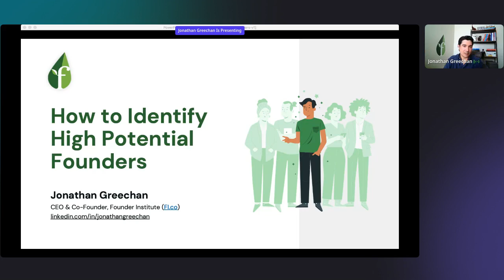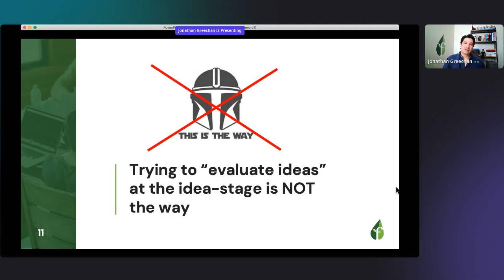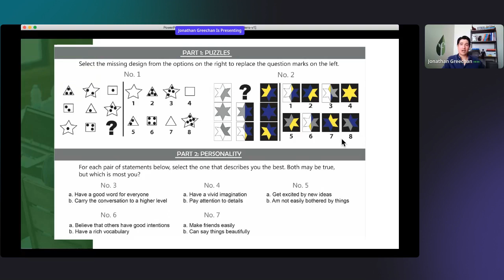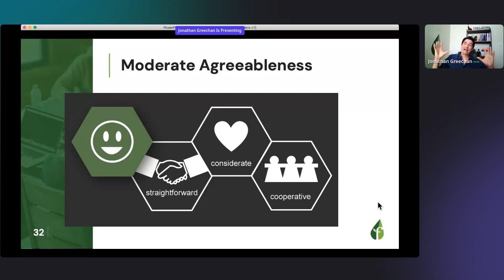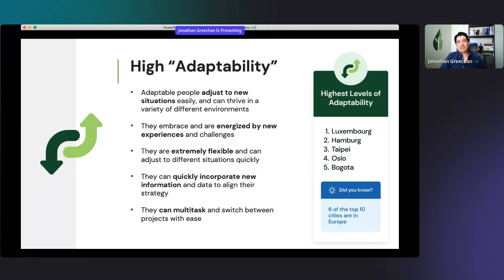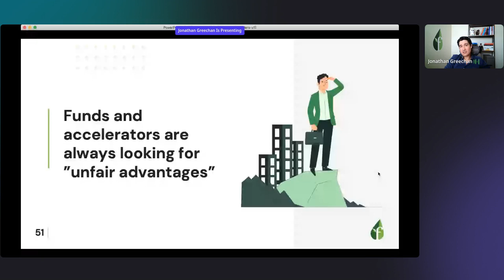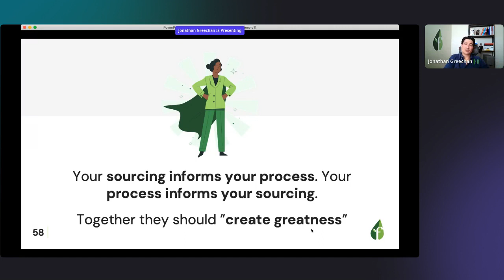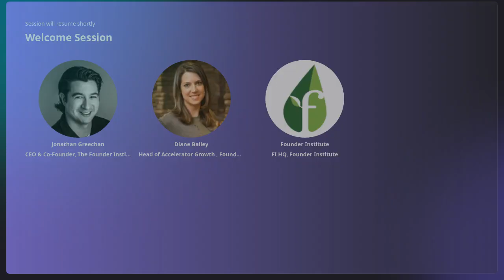How to Identify High-Potential Founders: Insights from a Global Accelerator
The greatest variable in the success or failure of a startup is the founder, especially at the earliest stages. Still, most investors and accelerators rely on old-fashioned interviews and 'gut feeling' to judge founders.

At this live event, Jonathan Greechan (Co-Founder and CEO of Founder Institute) shared the insights from FI's Entrepreneur DNA Assessment, leveraging 14+ years of data and research of top-tier Founders.

If you're a part of an accelerator/incubator, a fund manager or anyone looking to learn how to identify the best talent for your organisation, join our Accelerator Lab Bootcamp